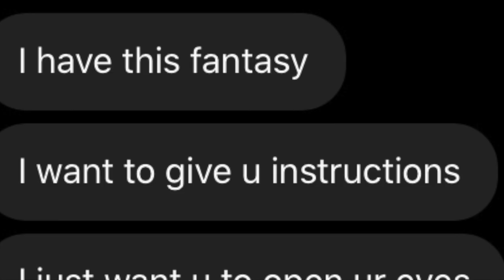Burcu Bilgiç and Thea Soti: DON´T KNOW WHERE, BUT YOU SHOULD COME (2021)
DON´T KNOW WHERE
BUT YOU SHOULD COME
- a durational performance -

A durational performance based on an artificially induced situation, where two people are in close physical proximity, yet their communication is significantly challenged by only being able to talk to each other virtually: through text messages, voice notes or photos. The familiarity of sharing the same space with another human being and the desire to connect is in contrast with the absurdity of the lack of verbal or tactile contact. The audience will be invited to observe their long hours of coexistence through the gallery window and individual headphones. The performance recontextualizes everyday communication tools but also provides a poetic metaphor for nowadays relationships often floating between self-made phantasies and semi-cyber interactions (social media, chats, etc). Besides the obvious critical approach, it equally addresses the correlations between physical and virtual presence, togetherness, intimacy, technology and phantasy as a tool for posthuman escapism.

concept, performance
Burcu Bilgiç and Thea Soti

curated by
Alma Seiberth

produced by
Tarabya Cultural Academy
Goethe Institut Istanbul

Alexandra Weltz-Rombach
Pia Entenmann
Cigdem Ikiisik

presented
in the framework of STUDIO BOSPORUS Festival
24-25 September 2021
Galerie Auslage, Berlin